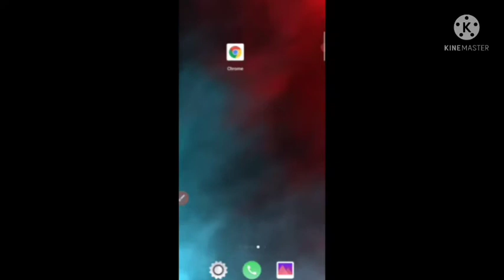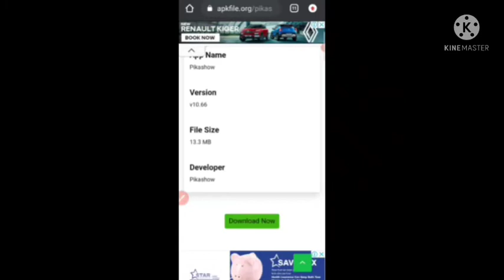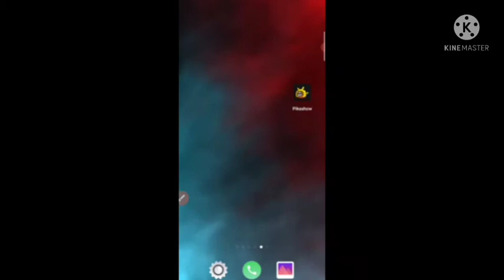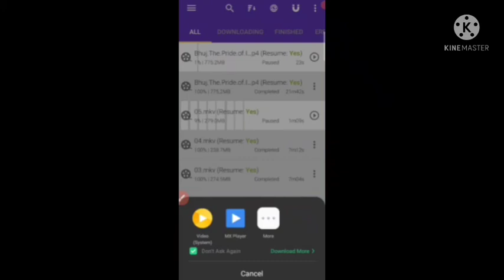can I download bhuj movie in hd || How to download bhuj full movie in hd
how to download bhuj movie || how to download bhuj || how to download bhuj movie || How to download bhuj full movie in hd